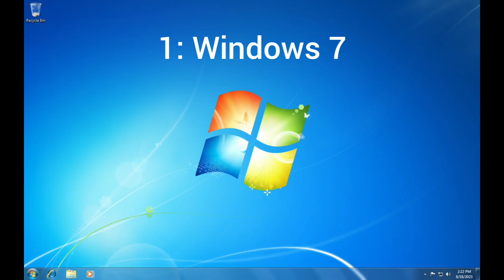Top 5 des meilleures versions de Windows (selon moi)